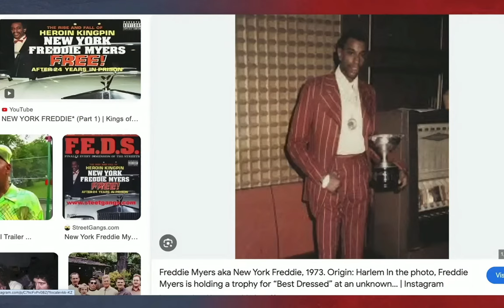P Diddy's Father Snitch Just To Go To A Wedding 😲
Raised in Mount Vernon, New York, his mother Janice Combs (née Smalls) was a model and teacher's assistant, and his father, Melvin Earl Combs, served in the U.S. Air Force and was an associate of convicted New York drug dealer Frank Lucas.
Although not portrayed in the film, Melvin Earl Combs - the father of music producer Sean "Puffy" Combs - was Frank Lucas' driver (much like Frank Lucas was Bumpy Johnson's driver). At age 33, Melvin was shot to death while sitting in his car on New York's Central Park West, when Sean was two years old
pbd podcast - Ep. 448
The PBD Podcast is a podcast that discusses, current events, trending topics and politics as they relate to life and business.